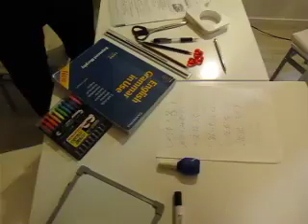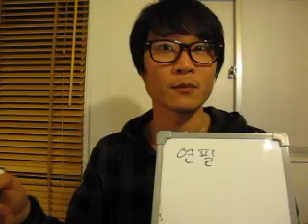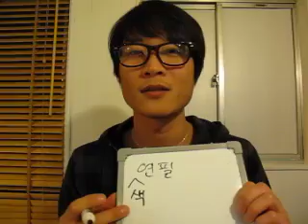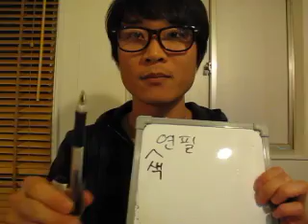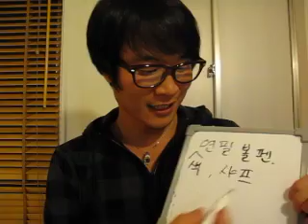イジイジ韓国語レッスンNo.42!『文房具単語（１）！！！！』